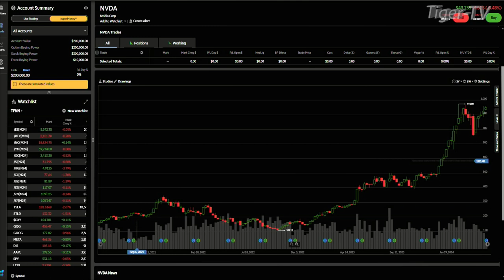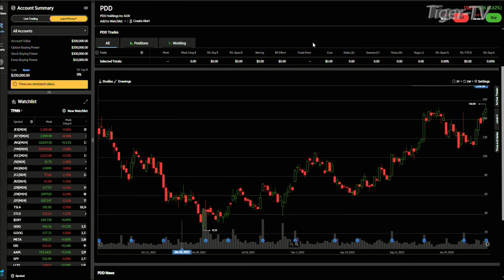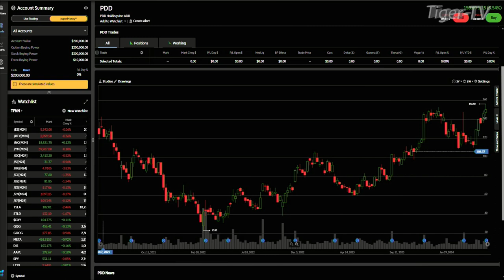May 22nd, 10AM ET Market Update on TFNN - 2024